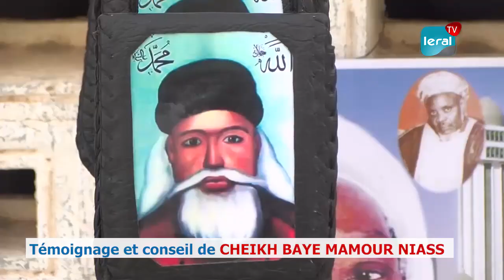Témoignage et conseil de CHEIKH BAYE MAMOUR NIASS sur Serigne MANSOUR NIASS